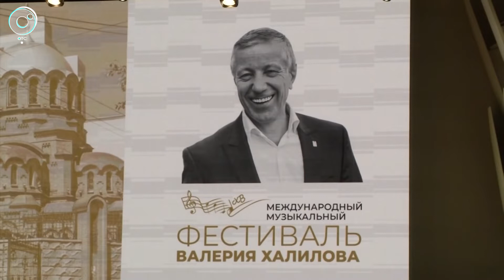Музыкальный фестиваль памяти Валерия Халилова открылся в Новосибирске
Новосибирск принимает Международный фестиваль памяти дирижёра и композитора Валерия Халилова. На сцене зала имени Каца, сменяя друг друга, выступают сразу четыре духовых оркестра.